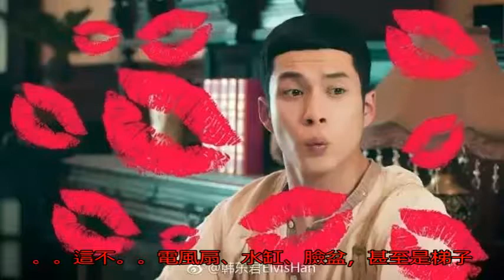《無心法師2》這個劇組到底有多少處女座？強迫癥慎入！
當暑假遇上《無心法師2》，于是。。。悠閑暑假有時盡，追劇腳步不能停！！。。

作為一部上映半小時，播放量就破億的“神劇”，《無心2》可謂是相當的“講究”。比如無心住的“余慶里”。。

居然是當年上海亂戰時真實存在的地方。。。

還有nili Mike（飾白琉璃），明明是一枚標準的“薩瓦迪卡”國帥鍋，尬起中文臺詞來，除了帥得一臉鼻血以外，居然口型基本都能對上！~

驚不驚喜~ 中文十級！

Point是。。就連只有一兩個鏡頭的群演們。。都在“用生命”演繹。。表情敲入戲~

群演們都如此投入。。忽然。。有種被主角支配的恐懼感嚶~。。

“無心”之處，皆有心

《無心法師》都第二部了，無心（韓東君飾）都活了一千多年了。。。居然。。。還是介么窮。。給蘇桃發封電報的錢都得翻箱倒柜的找。。

扎心了。。

巴特，沒錢歸沒錢，無心依舊保持著一種近乎體面的“講究”。。這不。。

電風扇、水缸、臉盆，甚至是梯子，不但家具一應俱全，擺放整潔，家里也是一塵不染。。窗臺上還養著一抹綠色，清貧的生活里，還挺有情趣吶~

無心盡管在賺錢方面不是小能手，但是衣品倒是hin好吶~ 素色的衣服穿搭的有層次卻又利落。。勤于更換，保持干凈的衣著總給銀一種很清爽滴趕腳~

為了業務形象，他甚至還有一套專門的法師服！。。。

“喂~ 無心伐，儂能來我家看個風水伐？！”

貧窮與富有，對無心而言都不是啥ser~日子照樣過得“講究”。“講究”是他看遍歷史更迭，妖魔鬼怪后對生活的認真與熱愛，是無心之處，皆為有心。

蘇死人不償命的貓爺

戲里戲外

這搭配。。這嘴唇。。這眼神。。這氣質。。

世間竟有如此超凡脫俗滴美男紙。。。他是sei？！！姓甚名啥，從哪里來又到哪里去。。。！

他就是——上海租界內富甲一方的。。。小丁貓（陳瑤飾）！

“貓爺！！~請問。。您還缺撐傘的嘛~風里雨里都等你的那種。。”

當然，作為上海灘有頭有臉的貓爺，更是“講究”。。瞧。。這背頭梳的。。

辣就更不用說穿著了。。貓爺的日常打開方式。。今天。。陌上人如玉，世無雙公子。。

明天又換了一種蘇法。。

接下來的出場，更是蘇到不能忍伐！！~

從襯衫領帶到馬甲西裝，就連搭配衣服的胸針和戒指都不帶重樣的~

帥的不食人間煙火也就罷了，富的更是“壕”無人性。。從水上別墅，到巴洛克風格的家具，還有一個讓女銀看了想流淚的超大衣帽間。。。

陳瑤曾在接受采訪時說：“小丁貓來到世間就是為了玩。”這種“玩”，其實是對生活的另一種“講究”，是極盡體驗與享受生活的樂趣。

然鵝。。每份風光的背后也總有辣摸一個心酸滴小故事。。

戲外的陳瑤，身為一介弱女子的她為了“小丁貓”，不僅剪掉了心愛的頭發。。大夏天里除了穿著整套的西裝，西裝里面還穿著束胸、厚如棉襖的肌肉衣，還硬生生在鞋子里墊了倆增高。。。

特效組，走心啦！

作為一部玄幻劇，特效黨們舉起你們的雙手！！江湖多年流傳著五毛特效的毒藥，這部劇的特效簡直。。治愈了。。

大白被奪內丹，化成了狐貍原型跑到無心家那段。。

不但絲絲狐貍毛的都做出來了。。就連。。

大白的影子，甚至是爪子踩在床上形成的腳印都做出來了。。。

還有隔壁片場跑來尬屁的黃鼠狼。。

“饒恕！饒恕！”這可憐巴拉的小表情，分分鐘被萌化吶~

等等！走心特效組就連第一集片頭一飛而過的鴿子都做的講究。。辣是hin生動啊~。。

港真，《無心2》將“講究”進行到底！“講究”是對臺詞與演技的琢磨，是無心和小丁貓對待生活的一種正能量姿態，也是劇組一絲不茍的工作態度！無論是從家具擺設，服裝穿搭，還是特效效果等等，《無心法師2》劇里無不充斥著用心與精心。好啦~ 小編的小板凳已經準備好啦！坐等下周劇情更新啦~